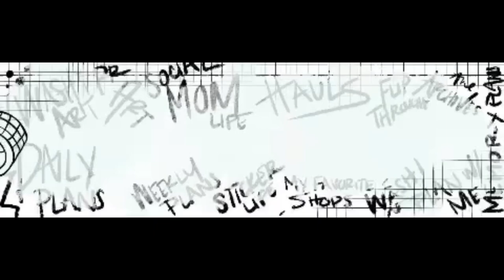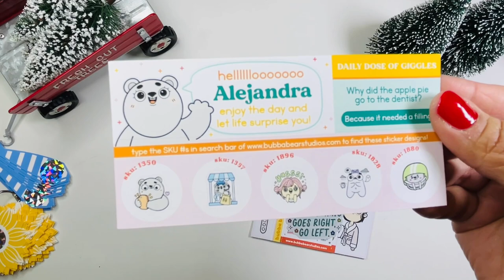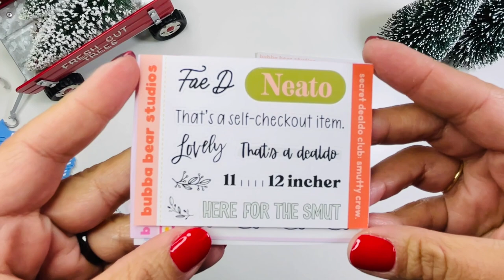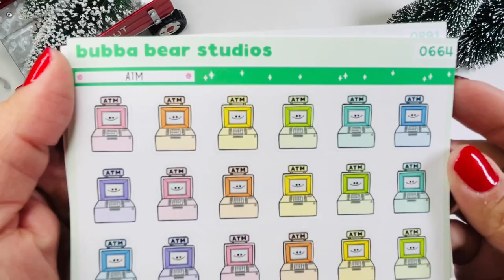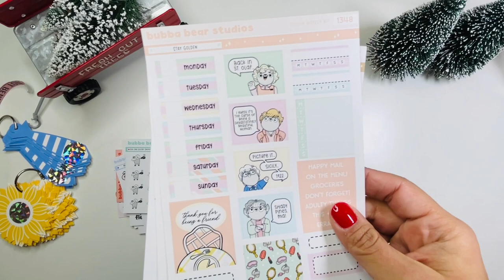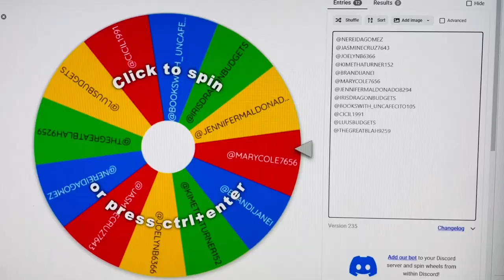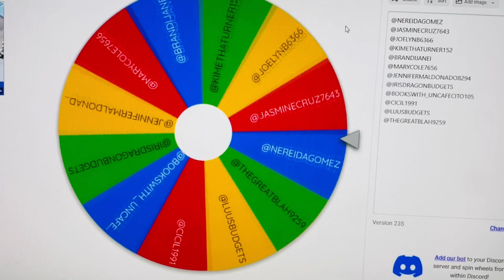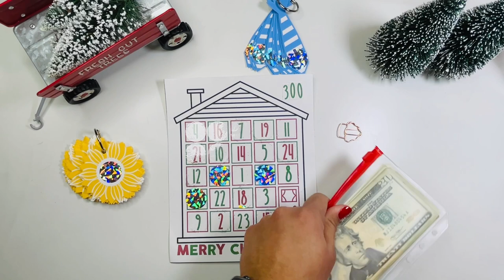Vlogmas Day 11 🎁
Vlogmas Day 11 🙈 it’s almost over! 🥺

Congratulations to my 2 winners, yay! 🎉

Happy Mail ⤵️
✨Theoretikal Designs (ALI15)

Rules ⤵️
Sorry non US residents, this giveaway is US residents only (shipping is crazy, LOL) Must be a subscriber to be eligible to win and you have to use the # I put on the screen. Ok that’s enough, good luck!
Entries for this giveaway must be made by 12/24 @ 12pm  PST